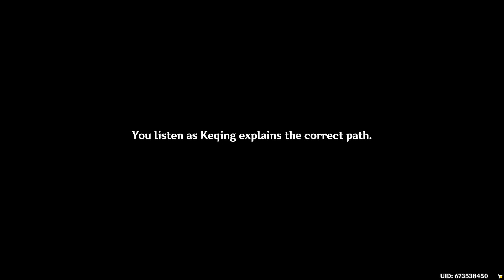Val Plays - Genshin Impact (Part 22)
Finally ascended my Adventure Rank... 'cause otherwise I can't continue the archon quest X'D

If you want to see my gameplay live, check out my Twitch!